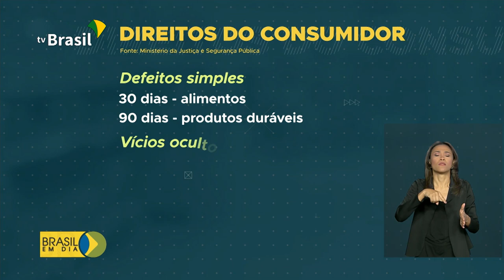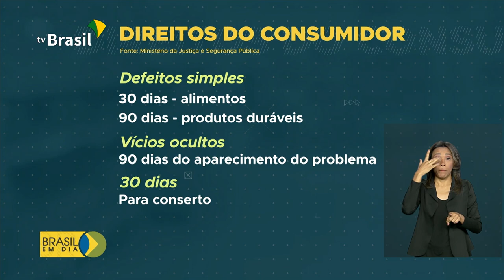Conheça seus direitos como consumidor durante o período de trocas pós-Natal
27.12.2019 - Consumidor deve ficar atento aos prazos de trocas de produtos comprados no Natal que não agradaram ou apresentaram defeitos. Saiba mais na reportagem!